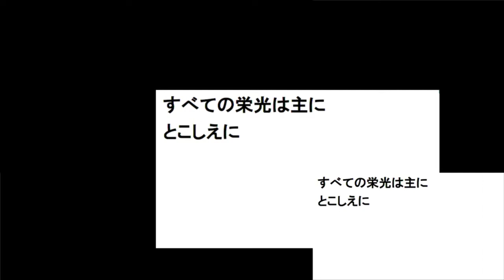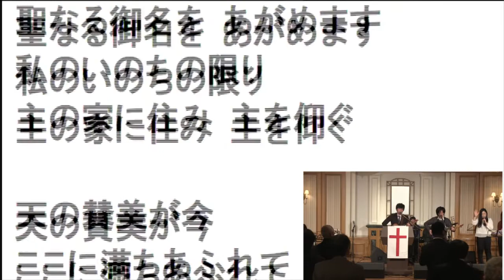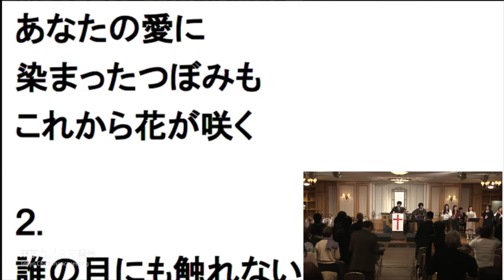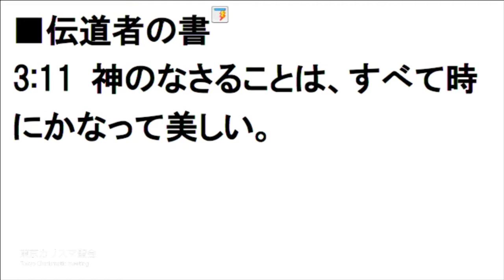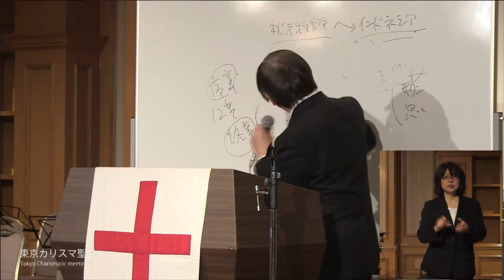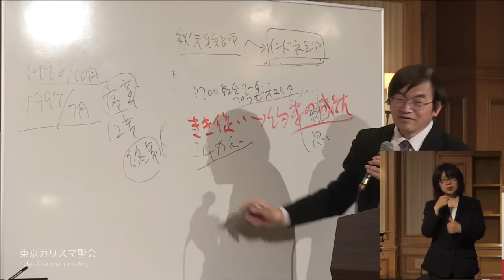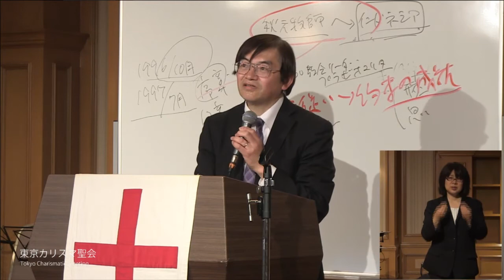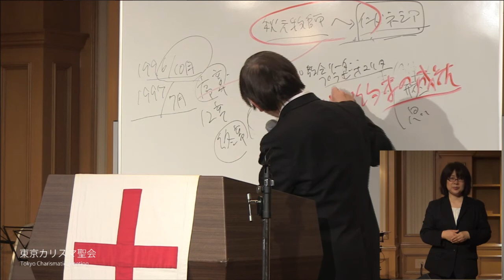2017/4/2 東京カリスマ聖会 前半賛美